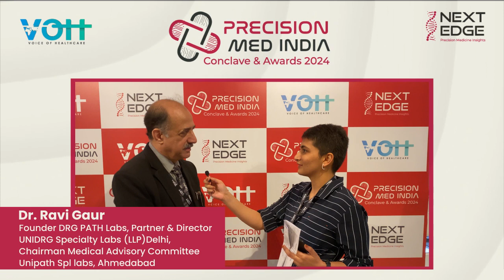Precision Healthcare: Dr. Ravi Gaur Delves into Imperatives and Challenges for Patient-Centric Care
Dr. Ravi Gaur offers unique perspectives on Precision Medicine in India, uncovering its imperatives, impacts, and challenges in patient-centric care. Dive into the enlightening discourse at Precision Med India Conclave & Awards 2024!